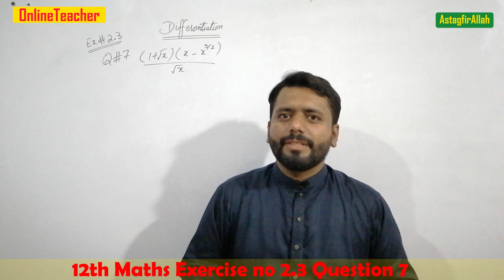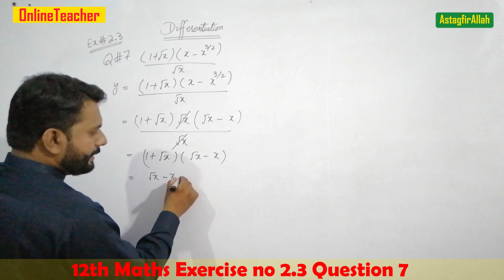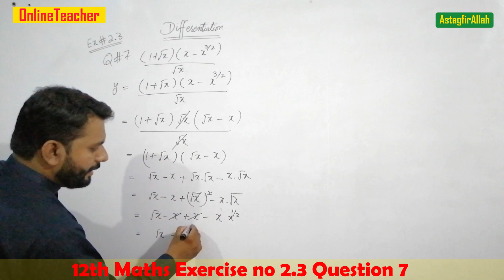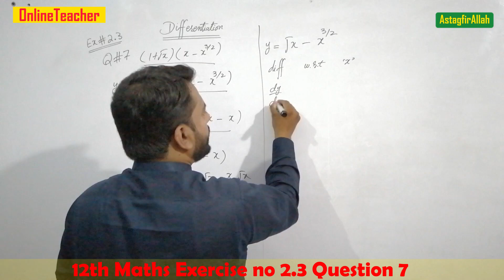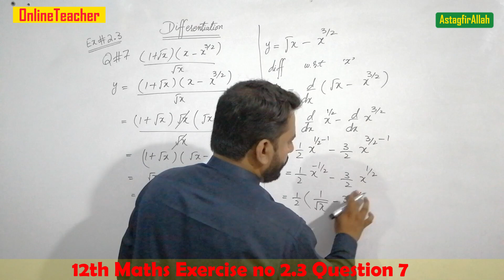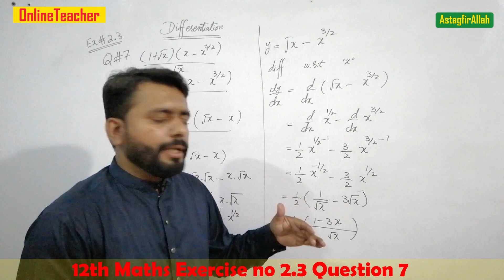2nd Year Math || Chapter no 2 || Class 12 Math || Exercise 2.3 || Question no 7 || Ahmad Raza Alvi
This video explains in detail all the questions of exercise 2.2 of chapter 2 which is about Differentiations  related to 2nd year math chapter 2. This video is also for ics math part 2 students.
2nd Year Math || Chapter no 2 || Class 12 Math || Exercise 2.3 || Question no 7  || Ahmad Raza Alvi

Make sure to also include specific terms related to the content covered in Chapter 2 of 12th Maths for better targeting, such as:

2nd Year Math,Chapter 2,Class 12 Maths,Exercise 2.1,Q 1 By Definition,Sir Raza Alvi,Kabir Ali Saeed,Online Teacher,Differentiation Rules,CBSE Maths,Quotient Rule,Product Rule,Chain Rule,Derivatives,Differentiation,12th Maths,class 12 math chapter no 2 xercise no 2.1,class 12 math chapter no 2 exercise no 2.2,class 12 math chapter no 2 exercise no 2.3,class 12 math chapter no 2 exercise no 2.4,class 12 math chapter no 2 exercise no 2.5